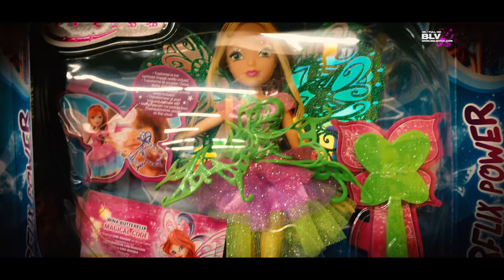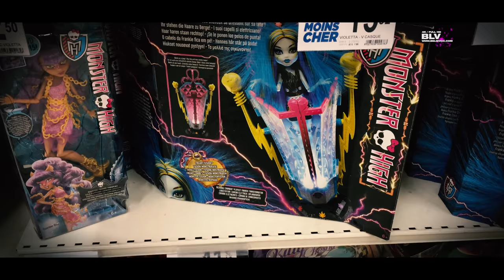VLOG ПЕРЕЕХАЛА в другую СТРАНУ! Охота на кукол Монстер Хай влог с базара Doll Hunting Monster High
Я сняла свой первый влог из Франции. Конечно, я не забыла про кукол Монстер Хай и Эвер Афтер Хай.
Охота на кукол Монстр Хай "Monster High" Школа Монстров во Франции (февраль 2016). Doll hunting in France (долл хантинг) 2016.
И не забывайте в комментариях написать хотите ли вы подобные видео.